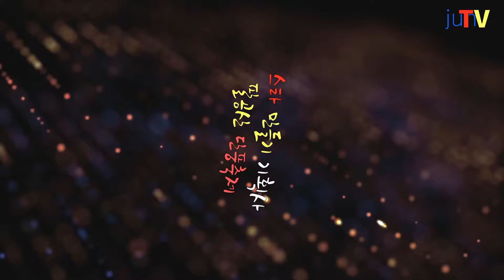초대가수승승 /이별의부산정거장(원곡남인수)팔공산단풍축제/스타만들기기획사